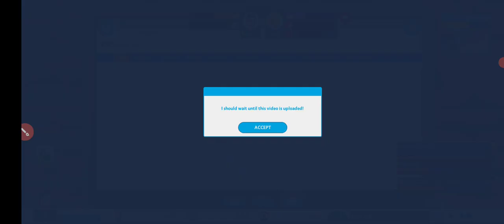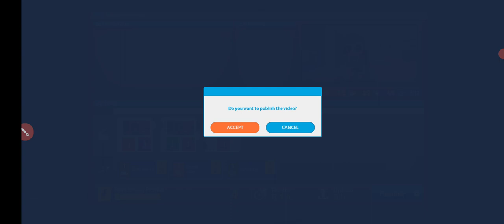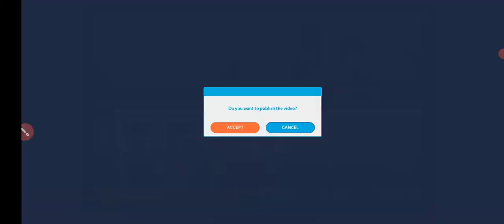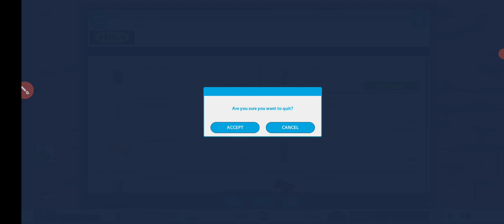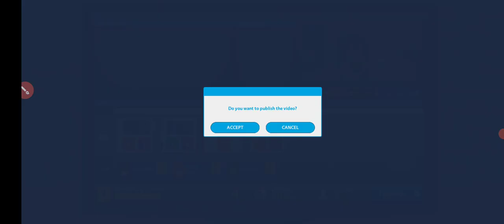حياة اليوتيوبر الحلقة الثالثة خطبت واحده و وصلت إلى الف مشترك Youtubers life omg